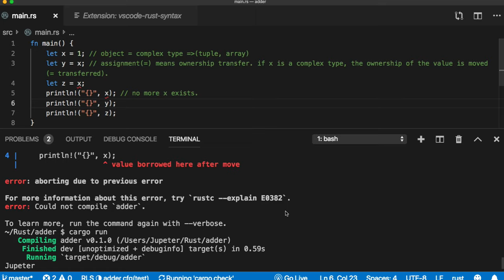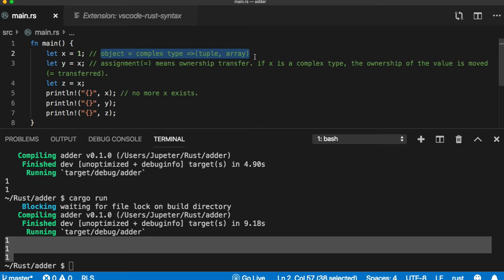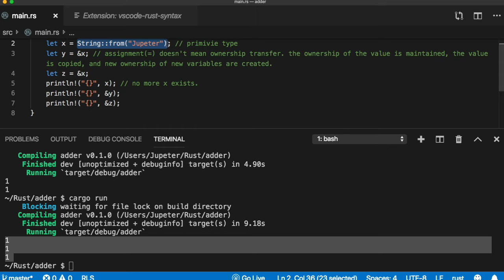[러스트] 309 - 부연 설명